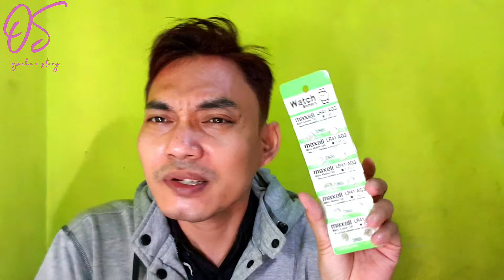Unboxing Baterai LR41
1. Video menarik agar banyak rejeki
2. Facebook
3. Blog Fujiharu.com
4. Blog Interpreter
5. Belajar Bahasa Jepang
6. Cerita Kehidupan di Jepang

Baterai LR 41 bisa digunakan untuk baterai jam atau baterai pointer JOYKO

Aku Doakan Semoga Rejekinya Lancar dan sehat selalu. Amin.